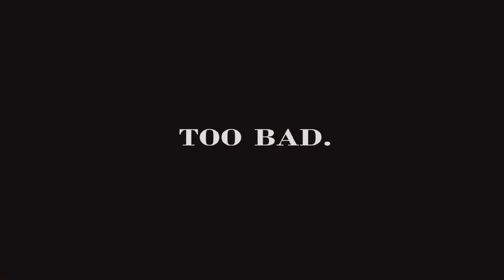Five Nights at Freddy's again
More Fnaf